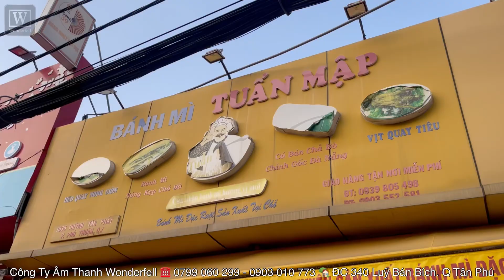Dàn Loa Hay Quá “ Bàn Giao Bộ Loa 38 Triệu “ Vang Số Wonderfell X10Plus. LH 0799060399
- Nhà Nhập Khẩu Và Phân Phối Tthiết Bị Âm Thanh " Wonderfell " Chính Hãng Tại VIỆT NAM.
- Zalo & điện thoại :
                  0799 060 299. Ms Thảo Xinh Gái
                  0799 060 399. Mr Phương
                  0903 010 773. Mr Trung
                  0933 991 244. Mr Hiếu
🏡 Địa Chỉ : Số 340 Lũy Bán Bích - P. Hoà Thạnh - Q.Tân Phú - TP.HCM

- 2 Cấu hình Loa kéo 38 Triệu Tại Quận 7
- 1 Bass sub 50 công suất lớn
- 2 loa bass full 40 Từ coil 76.
- 2 loa trép 850
- 1 Bộ micro Wonderfell 720
- 1 bộ xử lý Vang số Wonderfell X-10Plus
- 1 Cục đẩy 4 kênh công suất lớn